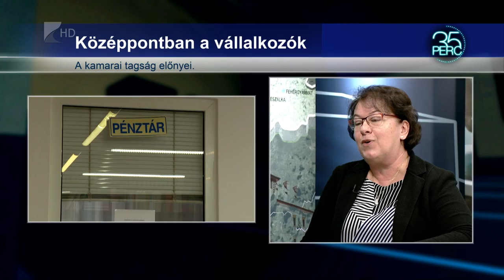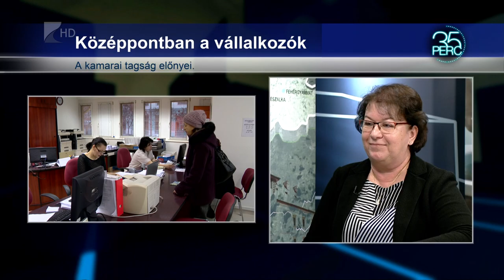35 perc/Évértékelő - Kölcsey Tv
Aktív évet zár a Szabolcs-Szatmár-Bereg Megyei Kereskedelmi és Iparkamara. Programokat szerveznek például a vállalkozóknak, de a szakképzésben résztvevő diákoknak is segítenek.